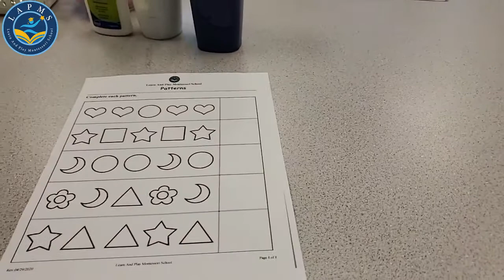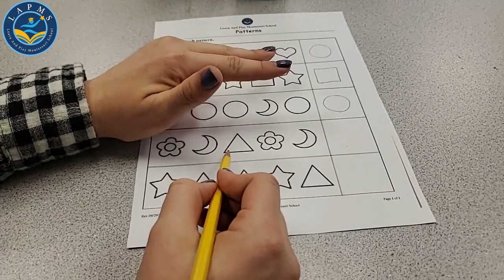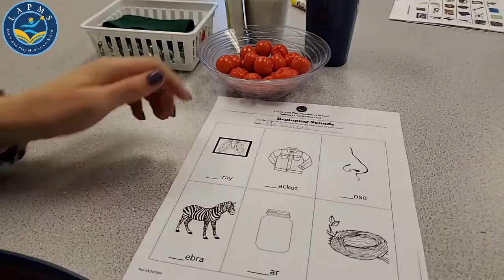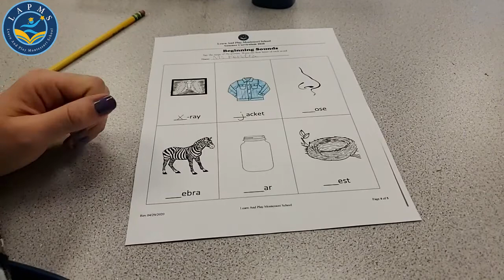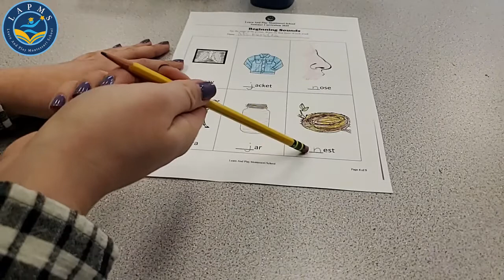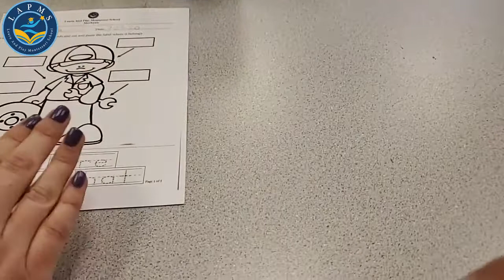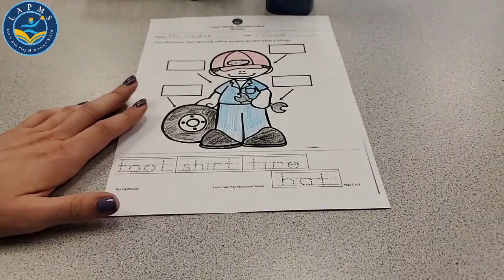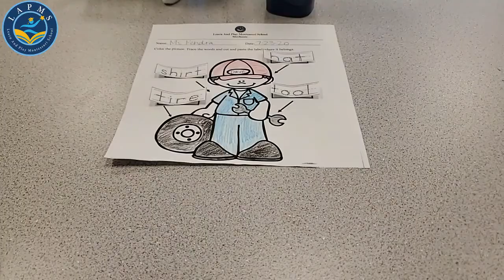Facebook Live Session 173 -07/23/20 - For 3 to 4.5 Year Old Children - Learn & Play Montessori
Learn and Play Montessori aims to be the best Montessori school in Fremont and we're continually teaching and learning in a cooperative way. Enjoy some informative lessons on phonics, language, and other skills. Our schools are now open! If you would like to register your student for the months of July and August, contact a director at the school location that you would like to attend for more information. The zoom schedule has been updated. To see the new schedule, visit lapms.com. We have adjusted our Facebook live schedule. Children 18 Months to 3 Years Old starts at 10:00 am and goes to 10:30, children 3 to 4.5 years old starts at 10:45 and ends at 11:15, and children 4.5 to 6 years old starts at 11:30 and ends at 12:00. Experience some questions and answers about math and learn science. Our online Montessori training is a fun way to keep your child learning during the shutdown.